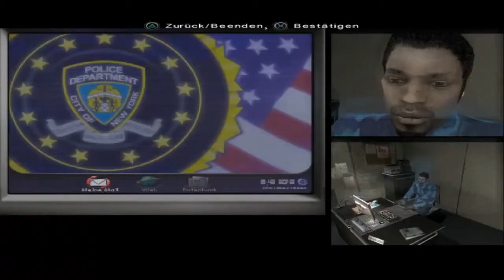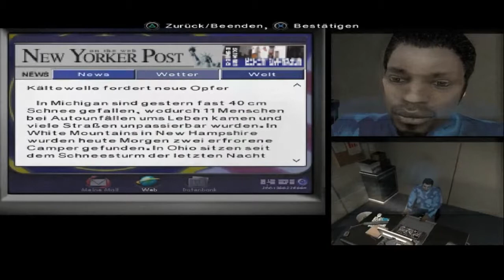Let's Play Fahrenheit (BLIND/German) part 6 - ein ganz normaler Morgen bei Tyler